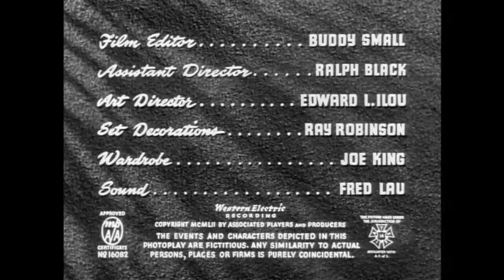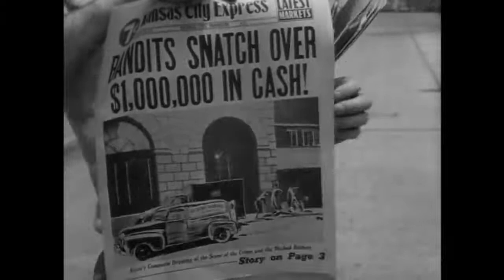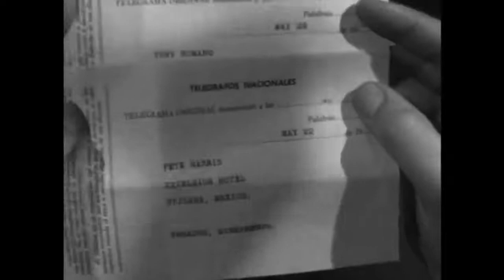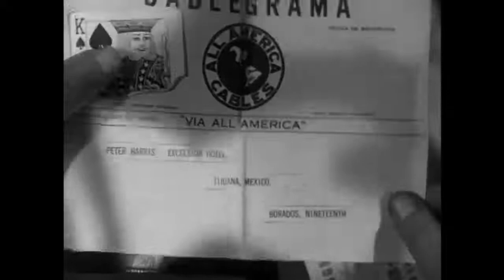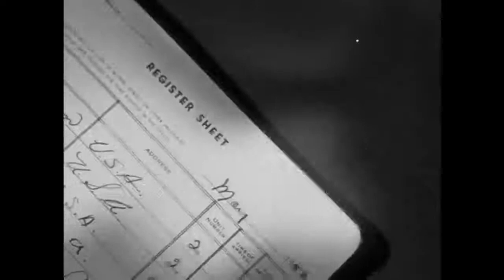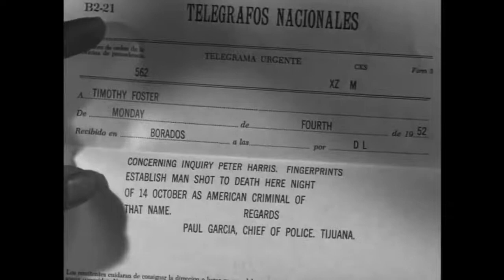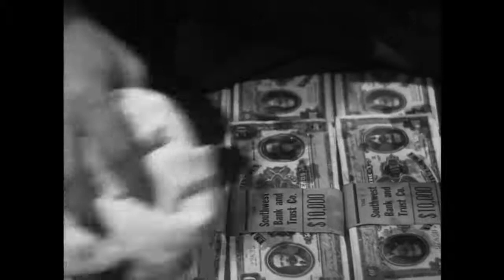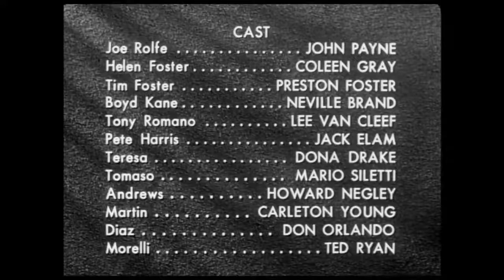KANSAS CITY CONFIDENTIAL (1952) [film noir] [crime]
Kansas City Confidential is a 1952 American film noir and crime film directed by Phil Karlson starring John Payne and Coleen Gray. The film was released in the United Kingdom as The Secret Four. Karlson and Payne teamed a year later for 99 River Street, another film noir, followed by Hell's Island, a film noir in color.

This film is now in the public domain in home video and Metro-Goldwyn-Mayer and Sony Pictures for theatrical, TV and Internet.

Cast:
John Payne as Joe Rolfe
Coleen Gray as Helen Foster
Preston Foster as Tim Foster
Neville Brand as Boyd Kane
Lee Van Cleef as Tony Romano
Jack Elam as Pete Harris
Dona Drake as Teresa
Mario Siletti as Tomaso
Howard Negley as Andrews
Carleton Young as Martin
Don Orlando as Diaz
Ted Ryan as Morelli

kansas city confidential 1952
kansas city confidential movie 1952
film noir
crime
crime movie
full lenght
hd video
kansas city confidential
free movies
free movie on youtube
suspense movie
classic movie
old time movies